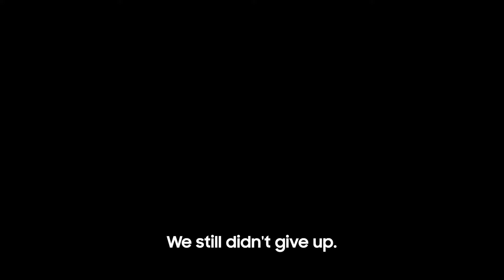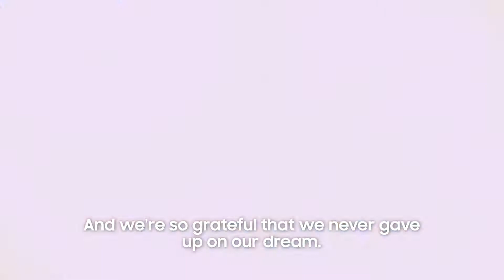The Story Of Indo-Pakistani Canadian group JOSH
Global chart-topping Indo-Pakistani Canadian group JoSH the Band captures their inspiring journey in new content series with Samsung Canada.

Samsung Electronics Canada has announced a new partnership with international chart-toppers JoSH the Band, a Canadian Indo-Pakistani Bhangra pop music group that has sold more than three million albums worldwide. The partnership spotlights the singer-songwriters behind JoSH (pronounced “Joe-SH”), Rup Magon and Qurram “Q” Hussain, both of the Greater Toronto Area, with a series of CaptureYourJourney videos as they share their inspiring journey to becoming close bandmates and international recording stars.

JoSH the Band have been named MTV India’s Artist of the Year, collaborated with internationally-renown recording artists and performed at sold-out shows in 25 countries worldwide.